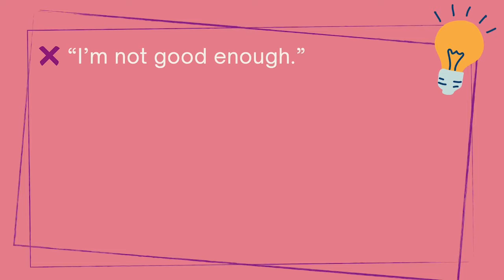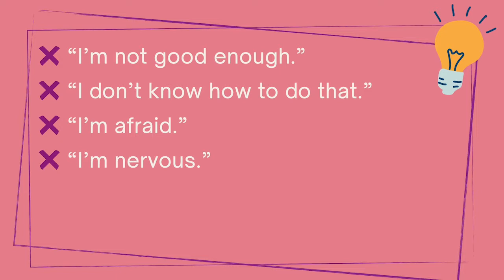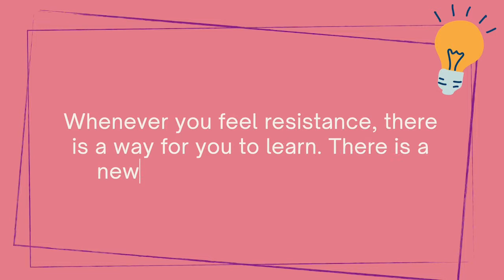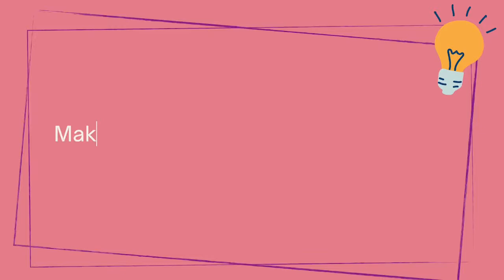8 Tips to Grow Big as a Female Entrepreneur | By Tineke Rensen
Do you want to play big and GROW BIG? I'm sure you do. You know you're destined to do greater things... create more significant impact. But something is holding you back and getting in the way. And it's probably YOU.  How can you overcome this? Watch the video and learn what you can do to grow big as a female entrepreneur.